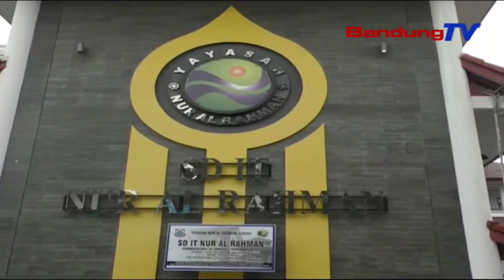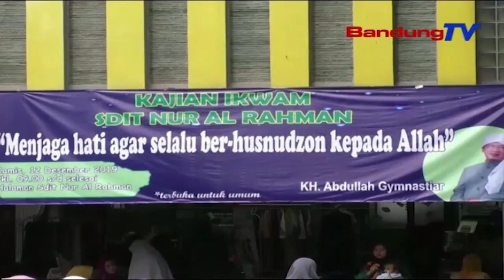IKWAM SDIT Nur Al Rahman Gelar Tablig Akbar | SBR | BANDUNGTV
SBR | BANDUNGTV | KRISANTI | Ikatan Wali Murid Atau Ikwam,S-D I-T  Nur Al Rahman,Kota Cimahi,Menginisiasi Sebuah Kegiatan Tablig Akbar Berupa Kajian Agama Rutin,Yang Digelar Setiap Bulannya.Pada Kamis Siang,Kajian Ikwam Menghadirkan Kh.Abdullah Gymnastiar Atau Yang Biasa Disebut Aa Gym.Tablig Akbar Tersebut,Dihadiri Oleh Pihak Yayasan,Orang Tua Murid Dan Warga Sekitar Yayasan.Kegiatan Tablig Akbar Tersebuit,Salah Satunya Yakni Menambah Ilmu Agama.